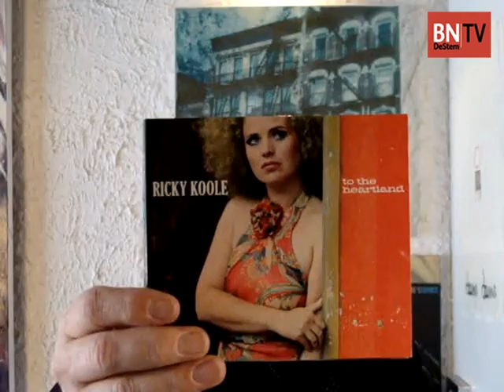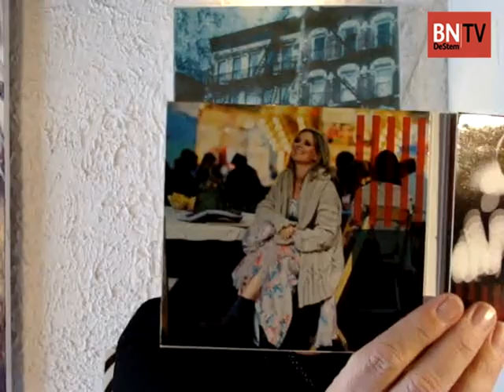Willem's Keuze - Ricky Koole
Willem's Keuze 1 januari 2014 handelt over de carrière van actrice/zangeres Ricky Koole. Haar nieuwe album heet No Use Crying.